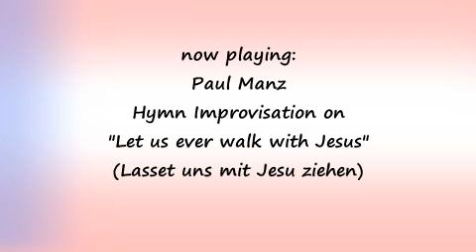Paul Manz - Hymn Improvisation: Let us ever walk with Jesus